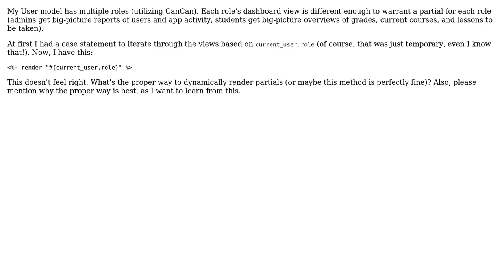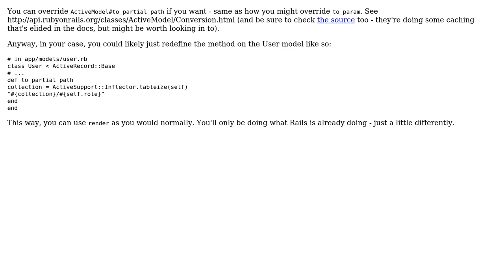Code Review: Rendering partials dynamically in Rails 3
With thanks & praise to God, and with thanks to the many people who have made this project possible! | Content (except music & images) licensed under CC BY-SA | Music | Images & others | With thanks to user Jamal user GorrillaMcD user Flambino and the Stack Exchange Network Trademarks are property of their respective owners. You are responsible for your own actions.